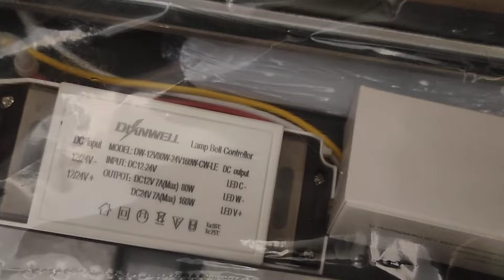Nordic Minimalist LED Chandelier Piano Wave (Mix Size)